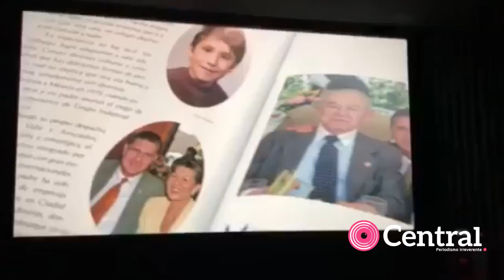¡Moreno Valle aparece hasta en la sopa! Ahora promociona su libro en las salas de cine